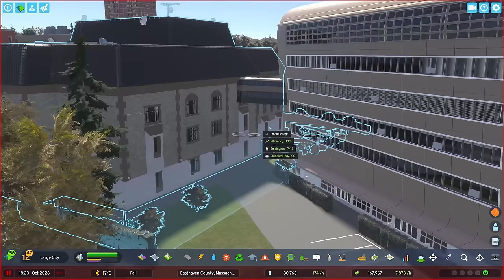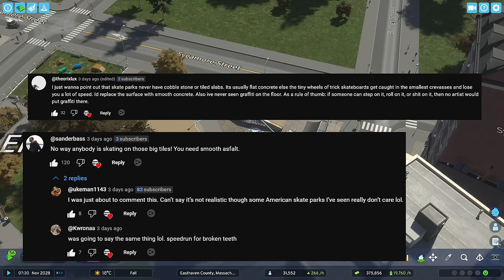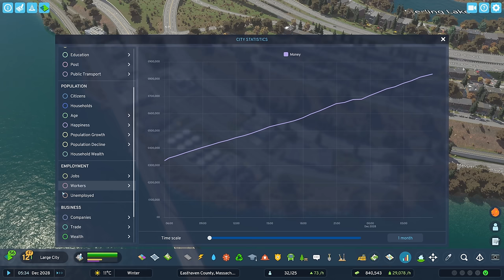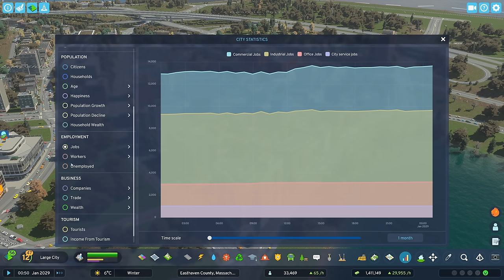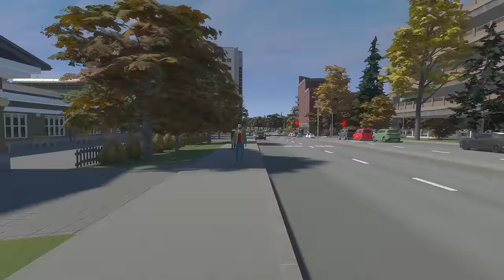After 1000 hours this is becoming my favorite Cities Skylines 2 city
Residential, Commercial, Offices, and Industry! Today we're building a bit of everything as we develop the inner-city area of Coleridge, a neighborhood characterized by lots of services and municipal buildings: schools, high schools, colleges and public buildings - but also an old beautiful core of turn-of-the-century American architecture as we move closer to the stunning views of the bay! We also build a small, run-down industrial area with an old freight line squeezed in between some massive infrastructure, as well as another industrial area to the east of the city. Hope you enjoy!

Map;
- ArchipelagoTurbo - my custom version of Archipelago Haven, with more islands, downgraded infrastructure, much more fertile land, and ore.

Mods;
75724: ExtraLib 1.0.0.0
75426: I18n EveryWhere 1.1.3.0
78903: Asset Packs Manager 1.4.2.0
80529: ExtraAssetsImporter 1.0.0.0
76050: Map Texture Replacer 1.0.0.0
74604: Anarchy 1.6.2.0
75250: Better Bulldozer 1.3.0.0
74417: Unified Icon Library 1.0.9.0
80528: ExtraDetailingTools 1.0.0.0
79634: Asset Icon Library 1.0.1.1
77240: Find It 1.0.3.5
77209: DependencyPack 2.2.2.0
82254: Vanilla Car Props Asset pack  1.0.0.0
75826: Plop the Growables 0.7.0.0
75993: Tree Controller 1.4.0.0
75587: Magical Garbage Truck 1.0.0.0
79997: Coal Truck Resource Piles 1.0.0.0
84109: Water Mirror Surfaces Ice Pack  1.0.0.0
84081: Water Mirror Surfaces 1.0.0.0
83733: Show Text Trends 1.0.0.0
80931: Toggle Overlays 1.0.3.0
75251: Lumina 1.4.0.0
75804: Skyve [BETA] 0.9.5.4
83247: Doors Decal Pack 01 - Industrial 1.0.0.0
83207: Medium Office Zoning 1.0.0.0
83154: Gray Stained Surfaces 1.0.0.0
82020: Corners for row zones 1.0.0.0
82100: More Recycling 1.0.0.0
81837: More Parks 1.0.0.0
81913: Overground Parking By Dome 1.0.0.0
81012: Vehicle Variation Packs 2.0.0.0
81407: Stiffer Vehicles 1.0.1.0
79999: Trash Asset Pack 1.0.0.0
80534: Road Markings (Lines & Arrows) Decal Pack 1.0.0.0
80540: Extra Team Graffiti 1.0.0.0
80706: Melbourne Paste Ups and Stencils Volume I 1.0.0.0
80708: Melbourne Laneway Murals Pack Volume I 1.0.0.0
80701: Large Melbourne Murals Vol I 1.0.0.0
81421: Grates and Covers Decal Pack 1.0.0.0
79313: Mini Elementary School Asset (Upgradable) 1.0.0.0
79887: Local Hospital(Upgradable) 1.0.0.0
81346: More Education Buildings 1.0.0.0
81336: Parking Lots By Dome 1.0.0.0
80942: More Deathcare 1.0.0.0
80897: Row Services Pack 1.0.0.0
80582: Cities Skylines II Graffiti Decal Pack 1.0.0.0
80578: Extra3.0 Graffiti Decal Pack 1.0.0.0
80530: EAI - Surfaces Pack 1.0.0.0
80583: Cracks and Damage Decal Pack 1.0.0.0
80584: Stains and Leakage Decal Pack 1.0.0.0
80585: Sea Foam Decal Pack 1.0.0.0
80758: Riverbeds Texture Pack 1.0.0.0
80864: Golden Sand Beaches Texture Pack 1.0.0.0
80867: White Sand Beaches Texture Pack 1.0.0.0
79063: Dans Pack (Rural Services Asset Pack) 1.0.0.0
79483: Parking 2x2 Extendable 1.0.0.0
80095: Traffic 0.1.9.0
78188: Extended Tooltip 1.1.2.0
78145: Seaside Serenity Map Theme
78128: VividCities 4k Map Theme
77260: Water Visual Tweaks 1.0.0.0
77175: Extra Networks and Areas 1.2.0.0
76971: Extended Road Upgrades 1.4.0.0
76836: Traffic Simulation Adjuster 1.0.0.0
75104: Prop Lights Mod 1.0.0.0
74286: FPS Limiter 0.1.0.0
76061: Home of Chamëleon TBN
75816: Line Tool 0.9.5.0
75728: ExtraLandscapingTools 1.0.0.0
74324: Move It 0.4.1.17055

Settings;
- Everything is set to high except Level of Detail which is set to Medium, 1440p resolution.

Hardware specs;
- 3080, 32 GB ram, I5-12600KF.